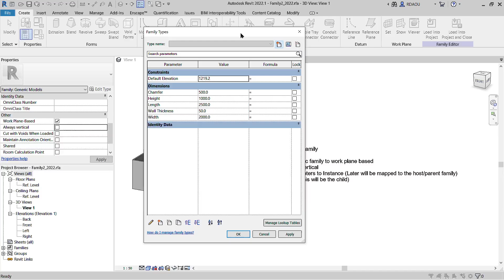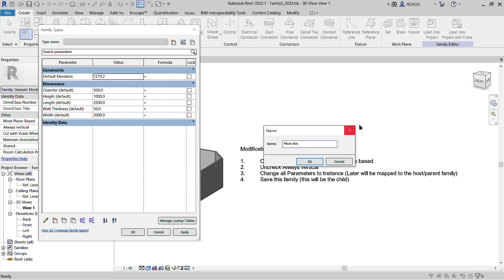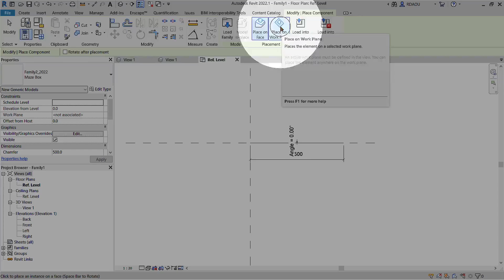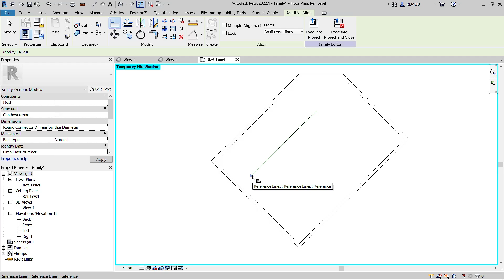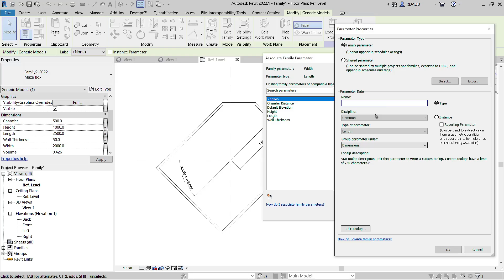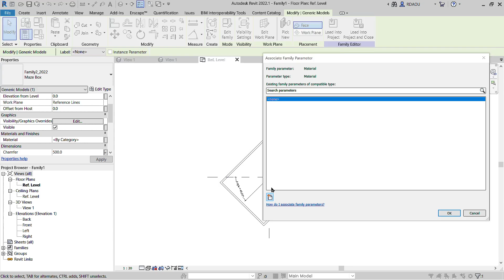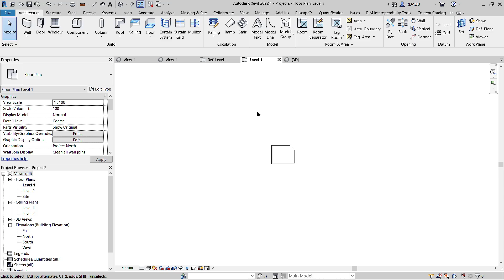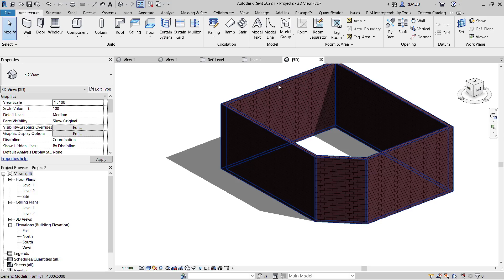Creating a family with a Rotation parameter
This was recorded in reply to a query on Autodesk's Revit Forums. Subtitles may be added later if I or when I have some free time to do that.

Transcript:

How to setup the Nested Family (Child)

1. Use the generic model template and model the geometry to be rotated
2. Change this generic family to work plane based
3. Uncheck the property “Always Vertical”
4. Change all Parameters to Instance (Later will be mapped to the host/parent family)
5. Save this family (this will be the child)

The host Family (Parent)

1. Start a new Generic Model
2. Place a reference LINE and Lock its end to the Vertical and Horizontal reference planes
3. Place an angular dimension and associate it with a parameter
4. Load/insert the Previous family which is now a work plane based
5. Select to place it on work plane (not face)
6. Pick the horizontal plane of the reference line (it will highlight when you hover mouse over and TAB)
7. Place the Family (Note: not directly on the line or the reference planes - will align in next step)
8. Hide the ref planes for better precision
9. Align the center planes of the family to the END POINT of the Reference LINE (DO NOT LOCK)
10. Unhide reference plane
11. Change the angle and test rotation
12. Last, select the nested family and associate its parameters to the Host